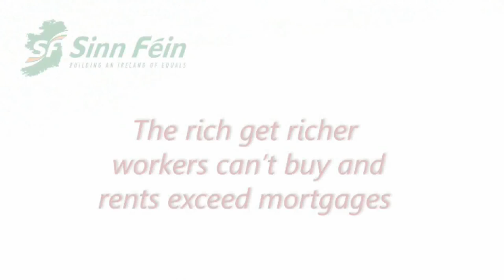Galway housing crisis must be tackled - Ó Clochartaigh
Sinn Féin spokesperson on Rural Affairs and the West Of Ireland Senator Trevor Ó Clochartaigh has said that the housing crisis faced by over 4000 people on the Galway city housing list and the severe lack of student accommodation must be tackled.